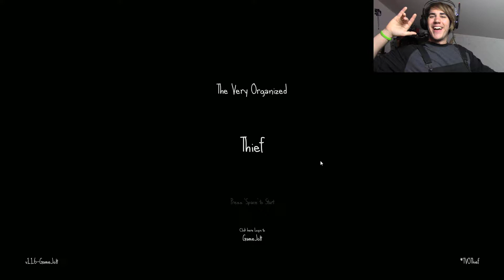What is this a zoo?| A very Organized thief